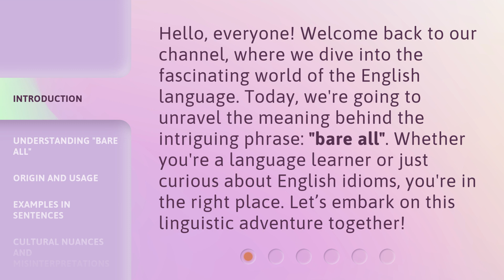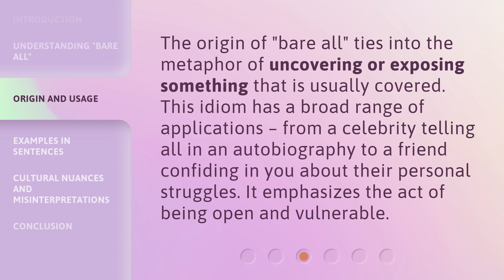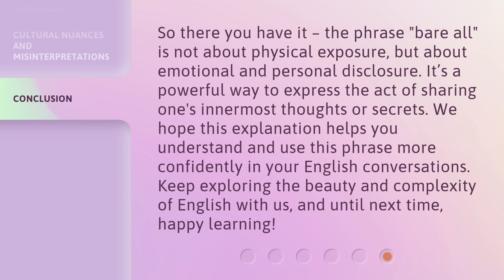Unveiling the Phrase "Bare All": A Journey into English Idioms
Unveiling the Phrase 'Bare All': A Journey into English Idioms • Embark on a captivating journey into the fascinating world of English idioms as we uncover the meaning and origin behind the intriguing phrase 'Bare All'. Explore the colorful tapestry of expressions that make the English language so unique and gain a deeper understanding of its idiomatic treasures.

00:00 • Introduction - Unveiling the Phrase "Bare All": A Journey into English Idioms
00:33 • Understanding "Bare All"
01:03 • Origin and Usage
01:28 • Examples in Sentences
02:09 • Cultural Nuances and Misinterpretations